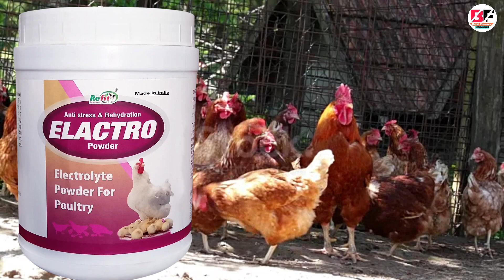गर्मी की वजह से मुर्गियां मरती है तो क्या करें || Desi murgi Palan kaise karen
is video ke dauran bataya Gaya ki desi or aseel murgi or chiks ko jaldi se dada karne ke liye batya Gaya h is video me lahsun or roti ko mix karke khila ne se ky ky fayda hota hai yah sab is video me bataya gaya hai |

your Quaris -
murgi ka wajan keise badaye
murgi ka vajan kaise badhaye
murgi ka weight keise badaye
desi murgi ka wajan keise badaye
murgi ka vajan kaise badhaen
murgi ka vajan teji se kaise badhaen
murgi ka wajan tezi se keise badaye
desi murgi palan
murgi ka weight kaise badhaen
desi murgi ka weight keise badaye
murgi ka dana ghar me
murgi ka van teji se kaise badhaye
murgi ka weight kaise badhaye
desi murgi ka weight kaise badhaye
murgi ka vajan jaldi se kaise badhaye

murgi ko kya khane se jaldi badhta hai
murgi jaldi ando ko ane kya khilaye
murgi palan
anda dene wali murgi ko kya khilaye
chozo ko jaldi bada krne ki khurak
desi murgi ko kya khilaye
murgi ke aanda dene ka tadat ko keise badaye
murgi ki video
murgi ki bimari
chuzo ko jaldi se bada kaise kare

murgi ko kya khane se badhti hai
fast grow tips for chicken baby
fast grow tips for chickens baby
chicken
chicken growth
backyard chickens
10 tips for fast growth of chicks
chicken growth day by day
backyard chickens for beginners
chicken growth day 1 to 6 months
baby chicken

chicken feed
baby chicken growth
chickens
how growth chicks tips
baby chickens growth
fastest chicken growth
chicken growth time
baby chicks growth
how to grow chickens faster at home

desi murgi palan ka tarika
murga palan

aseel murga palan
desi murgi poultry farm
asil murgi palan
desi murgi palan
rir murgi palan
aseel murgi palan idea
ashil murgi yahan milaga
murga
desi murga palan,
kadaknath murgi palan,
desi murgi palan kaise kare,
aseel murgi palan ka tarika

aseel murga,
aseel murgha,
aseel murga tiktok,
murgi palan,
aseel murga ki khurak,
mianwali aseel murga,
desi murgi ki feed,
aseel murga lover,
aseel murga mandi,
murga,

aseel murga,
aseel murga lover,
aseel murga farm,
aseel murga ki pehchan,
murga,

aseel murgha,
aseel murga ki khurak garmiyon mein,
murgi ka feed,
aseel murga ki feed,
aseel murga feed summer